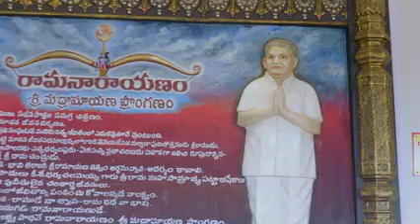Shri Raama Naarayanam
Shree Rama Naarayanam